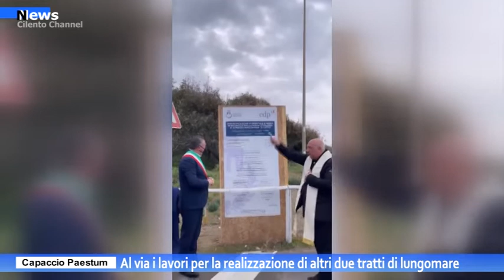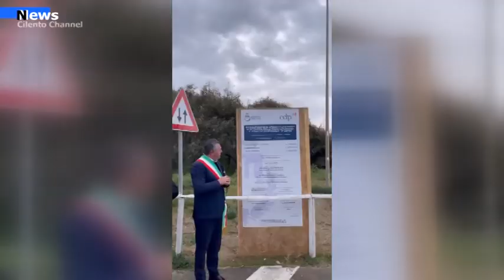Capaccio Paestum, Al via i lavori per la realizzazione di altri due tratti di lungomare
Sono partiti questa mattina, lunedì 28 marzo, i lavori di riqualificazione ambientale e messa in sicurezza della fascia litoranea (2° stralcio funzionale, primo e secondo lotto) di Capaccio Paestum. Al primo tratto di lungomare inaugurato all’inizio della scorsa estate si aggiungeranno presto altri due tratti di passeggiata della lunghezza di 1 chilometro e 830 metri (700 metri il primo lotto e 1.130 metri il secondo), per un totale di circa 3 chilometri.